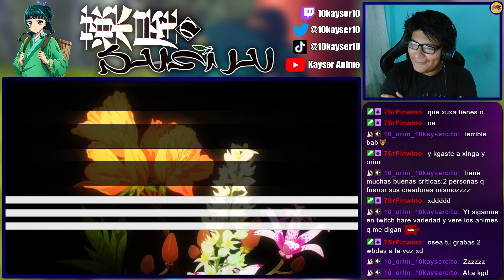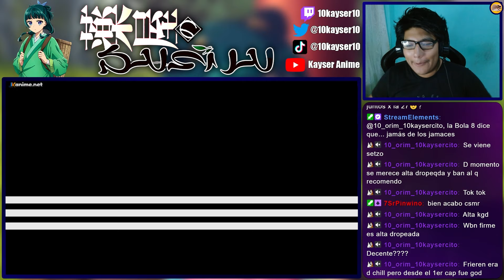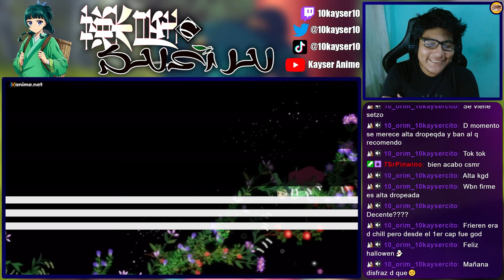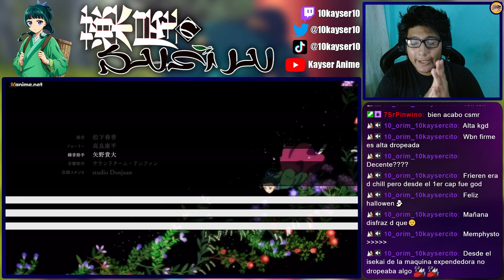TEMAZO INESPERADO🔥 | Kusuriya no Hitorigoto OPENING y ENDING REACCIÓN